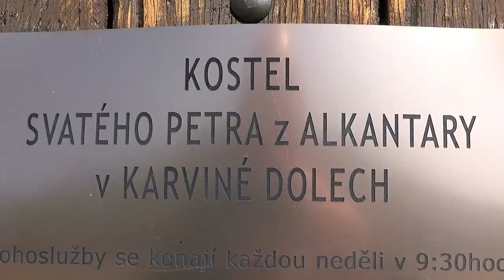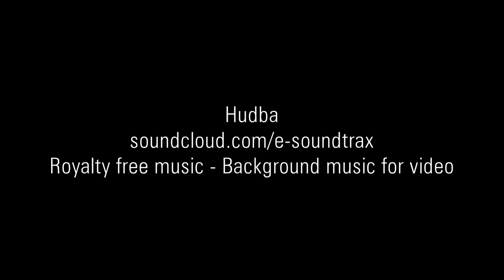Na sever k Odře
Naplánoval jsem Slezko. Opět volba klikaté trasy, to bylo moc dobře, perfektně jsme si to užívali i přes rozbité cesty. V plánování jsem zvolil i návštěvu zahraničí, vjeli jsme do Polska. Cílem byly ruiny zámku Tworków (50.0111, 18.23644), k naší smůle to začali opravovat, takže jen zpoza plotu a dronem. Hlavním cílem dne byly meandry řeky Odry, původně jsme chtěli jít z Polské strany, ale navigace to rozhodla za nás. A to dokonale. Zastavili jsme u řeky, vzlétnu dronem a točím, jen jsem se podivoval, že ty meandry jsou mírné, a ona to byla Olše. Vrátili jsme se asi 1 km zpět a byly jsme tam, kde byla Odra (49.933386, 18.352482). Ano, tady už ty zatáčky byly správné. Po přistání drona zjišťuji, že nemá jednou prodloužení přední nohy :-( Po svačině jsme pomalu začali nabírat směr k domovu a to přes kostel sv. Petra z Alkantary v Karviné (49.83443, 18.48921). To vám povím, cestovat tímto územím není žádná sláva, pořád jsem nevěděl, jakou mám vůbec dodržovat rychlost. Kostel je velmi zajímavý, po letech důlní činnosti se propadl o 37m a naklonil se o 6,8 stupňů. Poslední bodem dnešního dne byl zdevastovaný zámek Chotěbuz (49.769, 18.56972), kde jedinou opravu zaznamenala "hláska" stojící kousek od zámku. Při návratu jsme potkali mladého motorkáře, který po pádu stál u krajnice. Byl v kraťasech a tryčku, takže místní, odřený byl slušně, ale pomoc nechtěl.